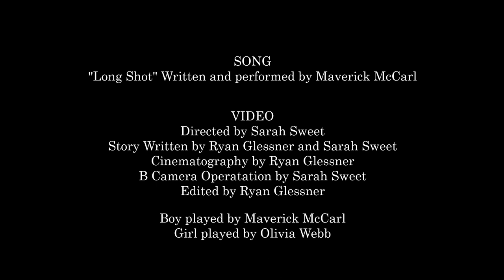Long Shot- Maverick McCarl (Official Music Video)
Wrote this song a while back for some friends of mine in the film department at Central Washington University to make a video out of. They did an amazing job so I thought I'd finally post it!

Directed by Sarah Sweet
Story written by Sarah Sweet and Ryan Glessner
Cinematography by Ryan Glessner
B Camera Operation by Sarah Sweet
Edited by Ryan Glessner

Girl Played by Olivia Webb
Boy Played by Maverick McCarl

"Long Shot" Written and Produced by Maverick McCarl